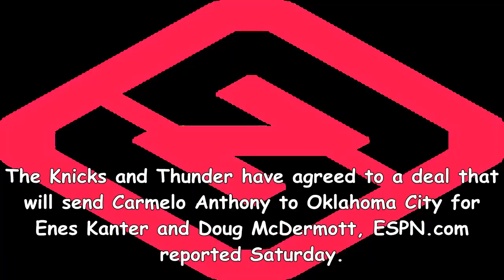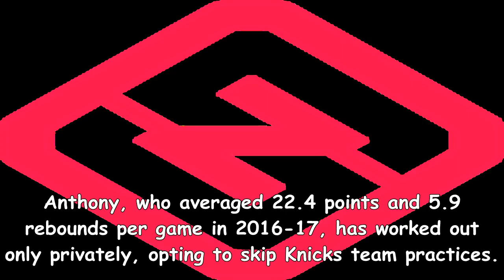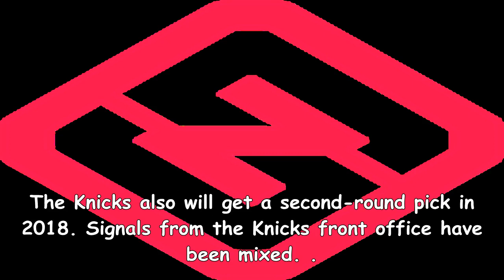Nba trade rumors: knicks, thunder agree on carmelo anthony deal